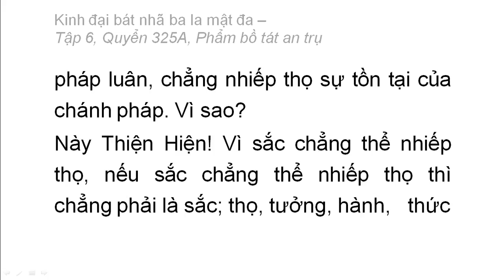Quyển 325A: Kinh đại bát nhã ba la mật đa - Phẩm bồ tát an trụ (rất hay) (325/600) (5)